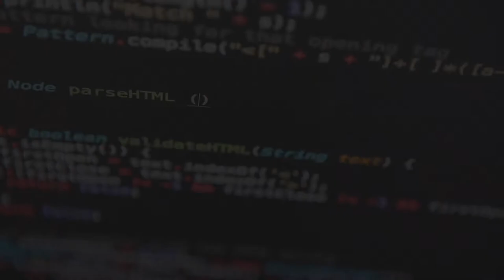2018 Imagine RIT Commercial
Imagine RIT: Innovation and Creativity Festival is a campus-wide event that showcases the innovative and creative spirit of RIT students, faculty and staff. Visitors experience the breadth and depth of RIT through interactive presentations, hands-on demonstrations, exhibitions, and research projects set up throughout campus. Experience the future at one of the largest university festivals of its kind in the world.

Date & Time: Saturday, April 28, 2018 from 10 a.m. to 5 p.m., rain or shine.

Cost: Free and open to the public!

Location: Imagine RIT takes place on the campus of Rochester Institute of Technology